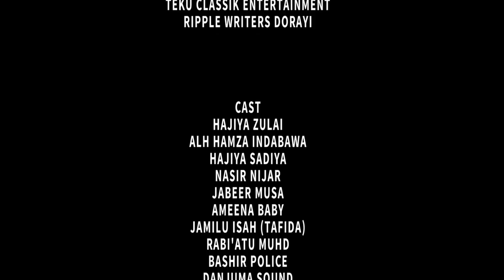WA ZAN ZABA 3&4 LATEST HAUSA FILM 2020